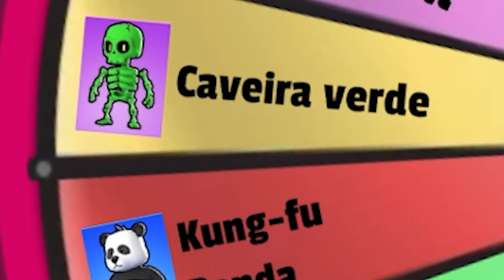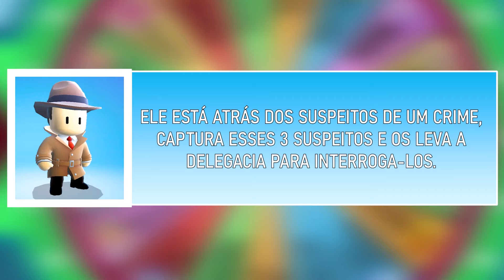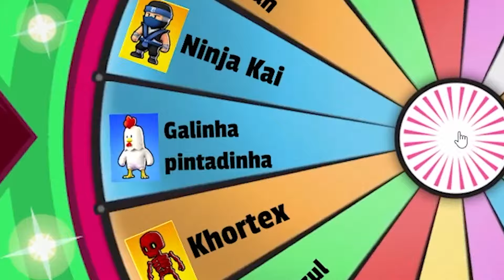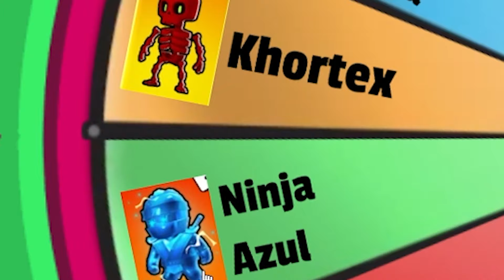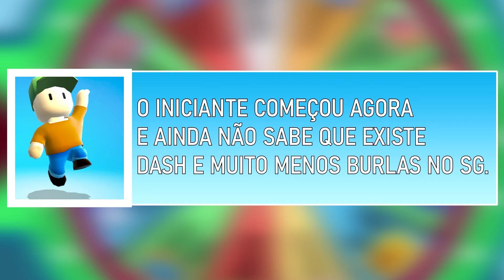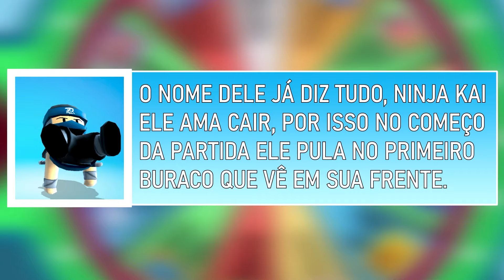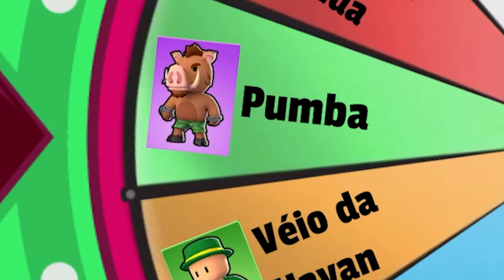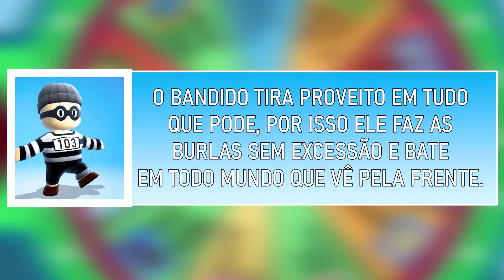ROLETA STUMBLE COM A BURLA MAIS DIFÍCIL DO STUMBLE GUYS😅